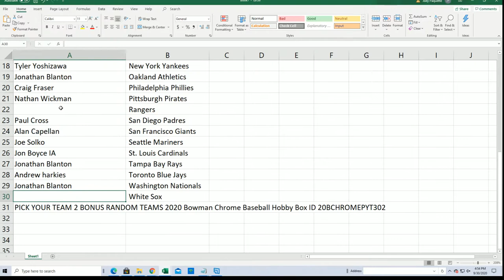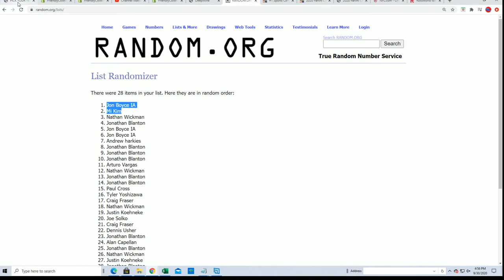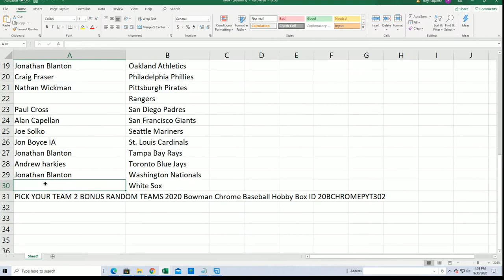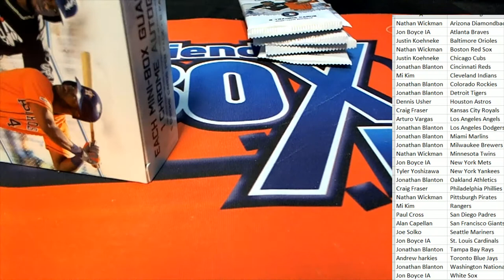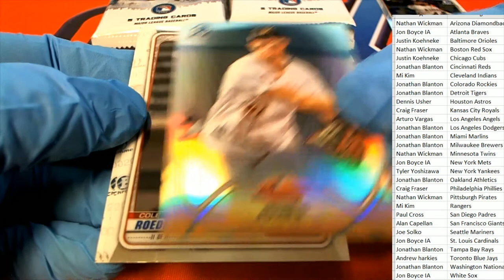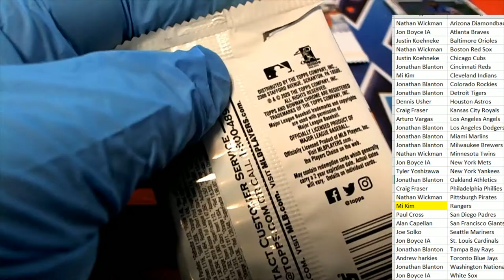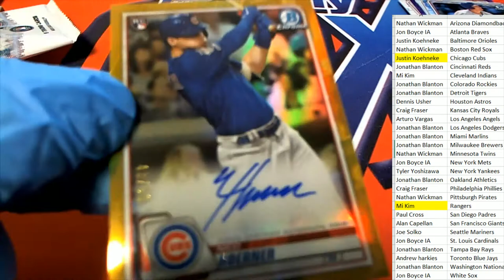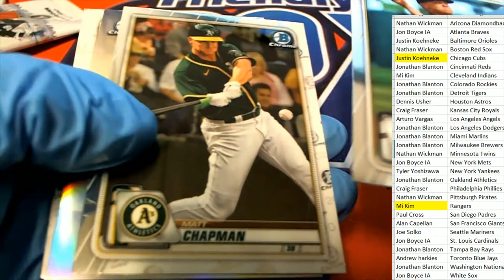2020 BOWMAN CHROME BASEBALL HOBBY BOX ID 20BCHROMEPYT302